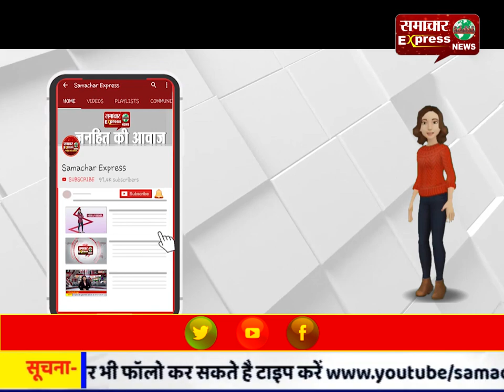बुलन्दशहर पुलिस अधीक्षक ने कचहरी परिसर में चलाया चेकिंग अभियान